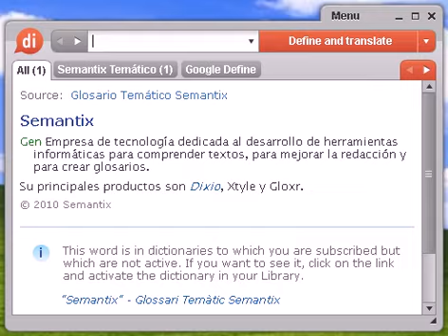Definición de contener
Source:  Tesauro Español (OpenThesaurus) contener 1 tr. abarcar, comprender, englobar, incluir, alcanzar, cubrir, ocupar, constar de 2 tr. englobar, comprender, abarcar, incluir, encerrar, encuadrar, envolver 3 atajar, interrumpir, detener, parar, impedir, frenar 4 caber, coger, entrar, alcanzar, corresponder, pertenecer, tocar, ser posible, tener lugar 5 embridar, someter, refrenar, sujetar, reprimir, dominar, domar, aplacar, vencer, frenar, sofrenar © OpenOffice.org